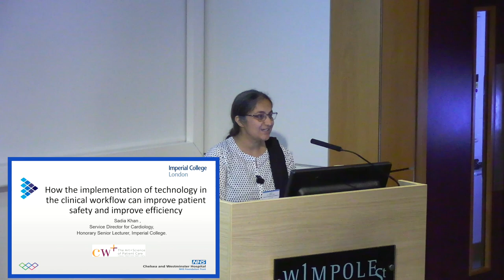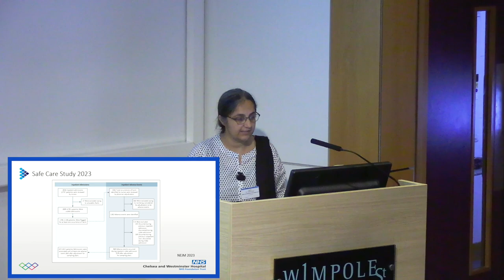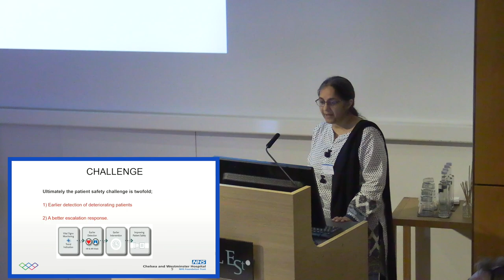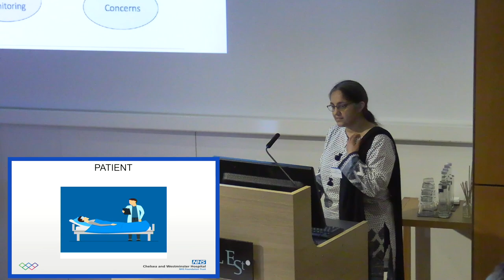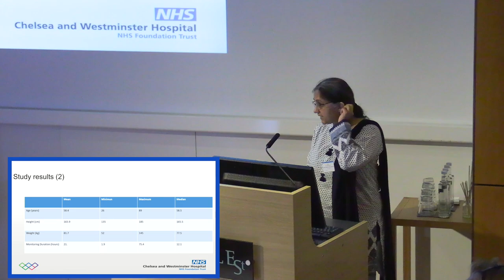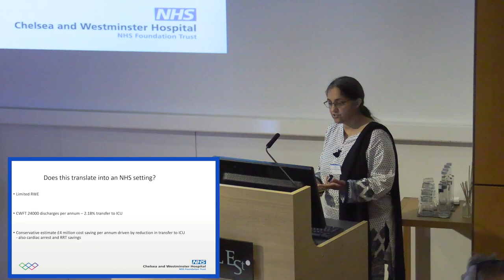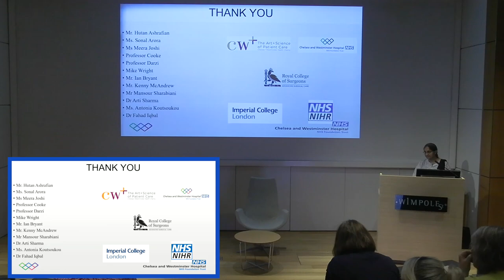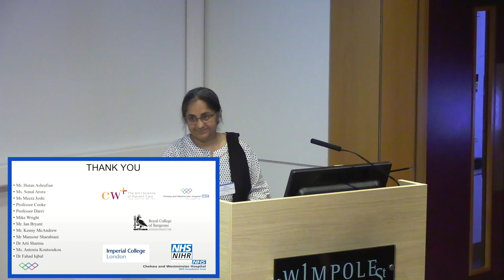Dr Sadia Khan - Patient Safety 5th September 2023